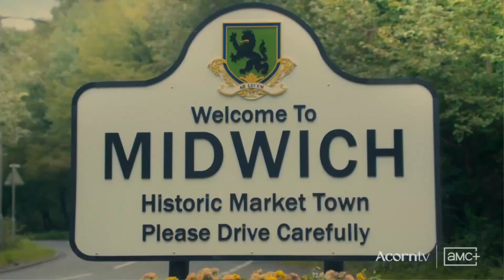Midwich Cuckoos: Village of the Damned | Official Trailer 🔥October 17 🔥AMC+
One summer evening, every person inside the small English village of Midwich suddenly and inexplicably falls unconscious. As they recover from the devastating effects of the blackout, a horrifying discovery is made. Something deeply disturbing and supernatural has taken root – and the idyllic town will never be the same again.

Starring: Keeley Hawes & Max Beesley

Don't miss the premiere of Midwich Cuckoos: Village of the Damned, October 17 on AMC+ and Acorn TV.